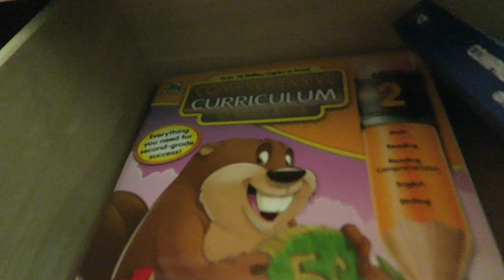FASHION TRY ON HAUL #63